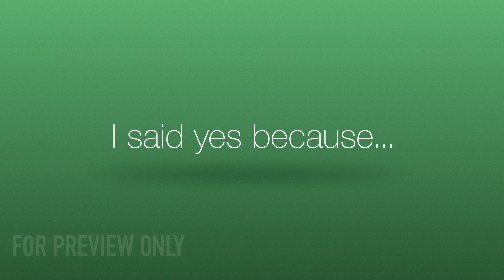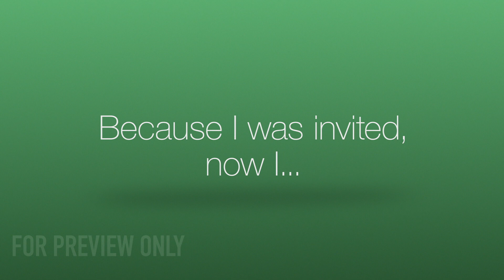One Question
To purchase this video or customize it with your church logo,

Asking someone to come to church can change their life and is worth the risk! Perfect to share on your website, social media, and in your church services to get people inviting their friends, family, neighbors, and coworkers to Back to Church Sunday.

Churches of all types are coming together to invite everyone Back to Church on September 20, 2015. There is a church size and style to fit you. Click here to find a church in your area

Want to add your church to the roster of participating churches?